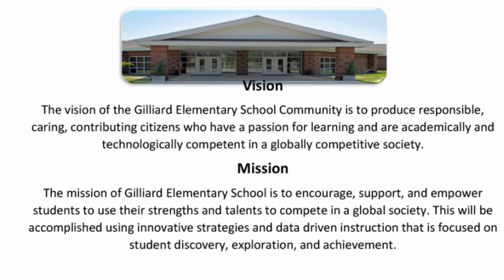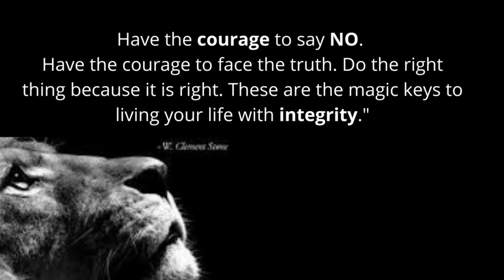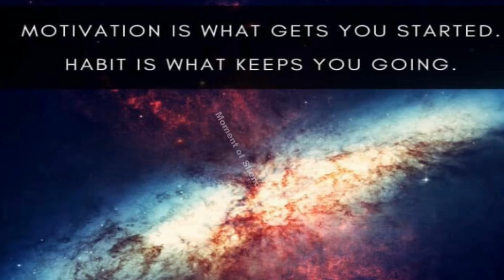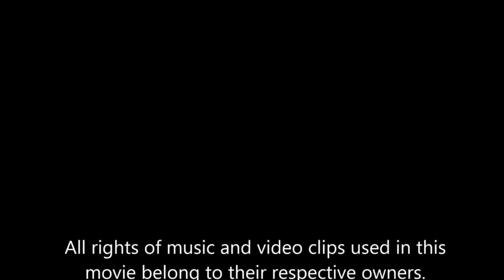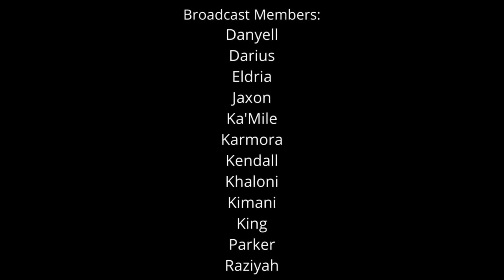Tuesday August 23rd Morning Announcements